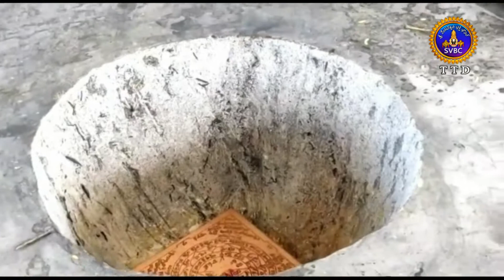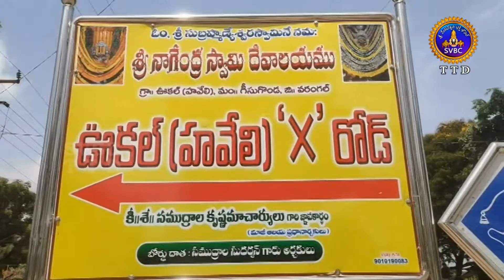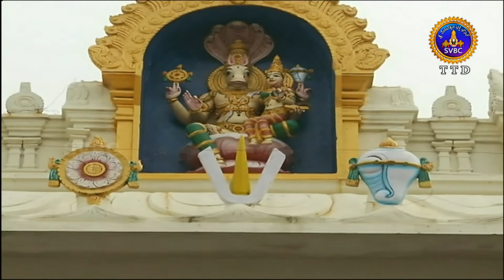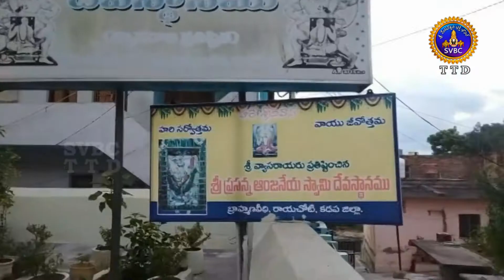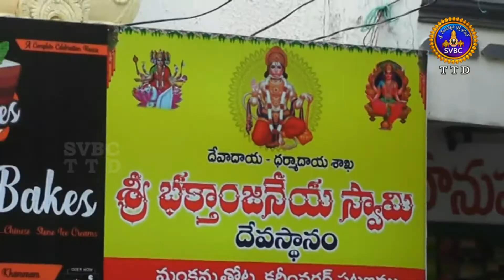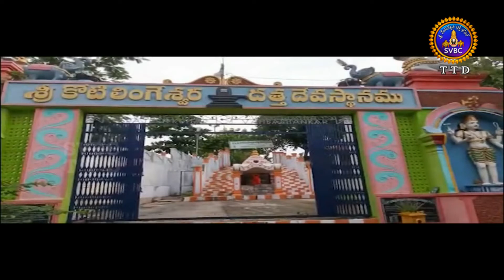ఆధ్యాత్మిక విశేషాలు || Adhyatmika Viseshalu || 10Pm || 23-08-2022 || SVBC TTD